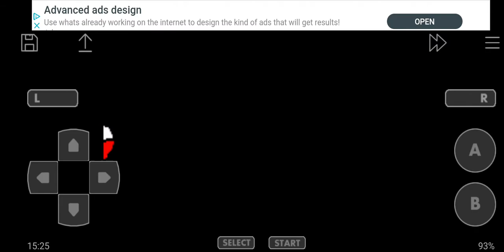Let's Play Pokémon Light Platinum #36 - Dardusk Wood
Welcome back to the let's play of Pokémon Light Platinum, now let's to explore the Dradusk Woods.